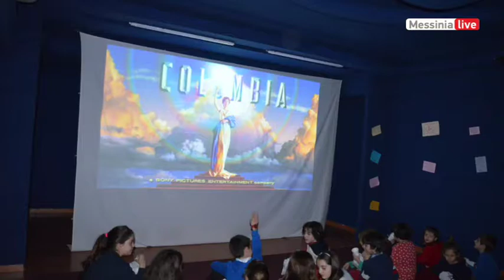FOTIS BOUGAS XRISTOYGENNA